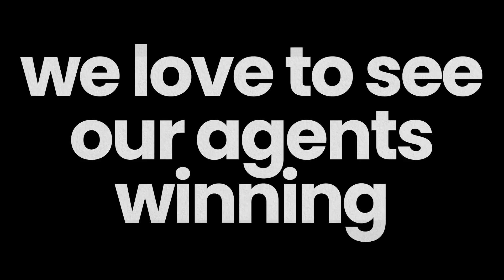What’s good? At Amberwood?